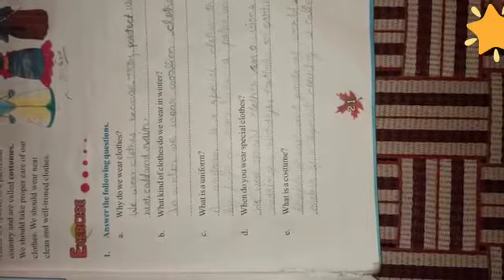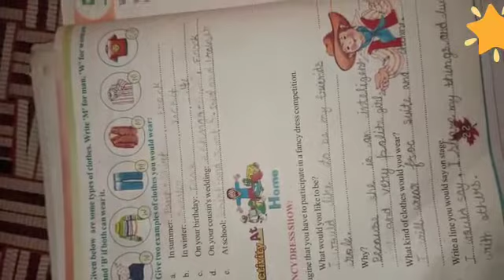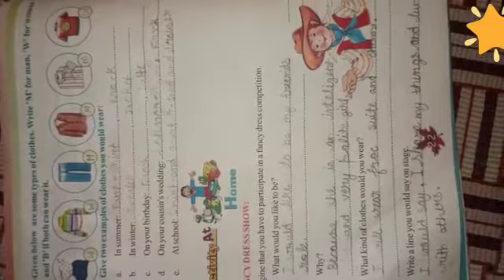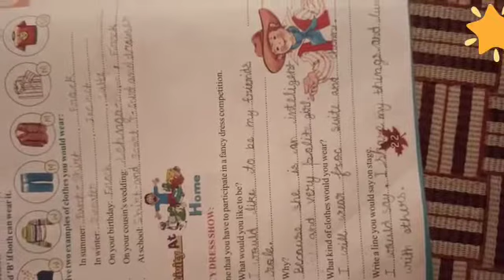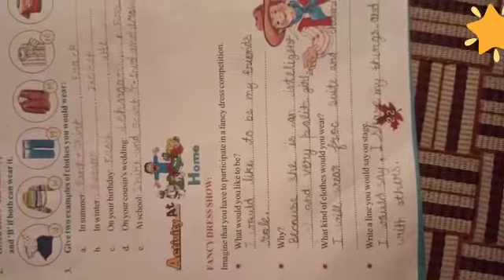Class 2, EVS, Chapter 4 " Clothes I wear " by Ms. Vishnu shanker bhil